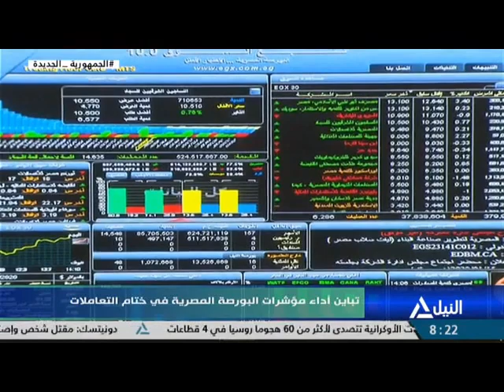نشرة أخبار الثامنه مساًء 19-4-2023